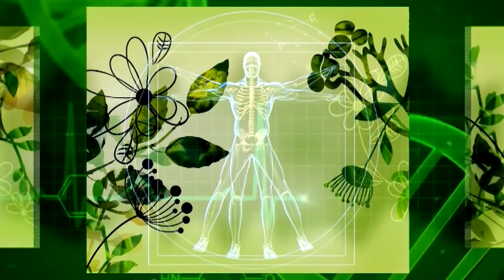Фактор здравје - 30.4.2019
Болки во половината
Гостин: д-р Атина Панговска-физијатар